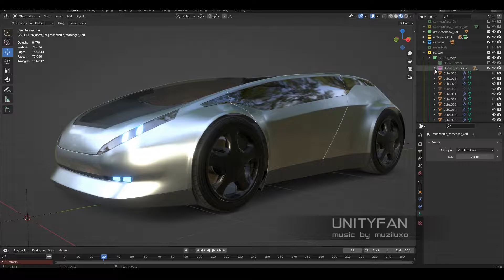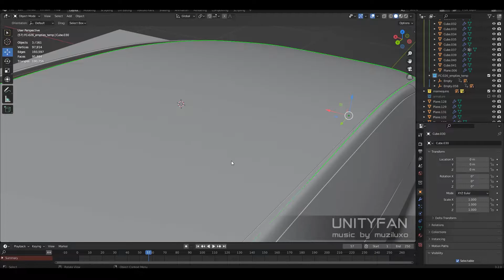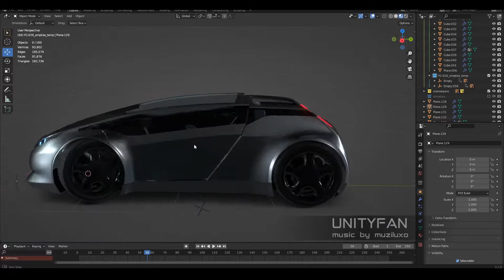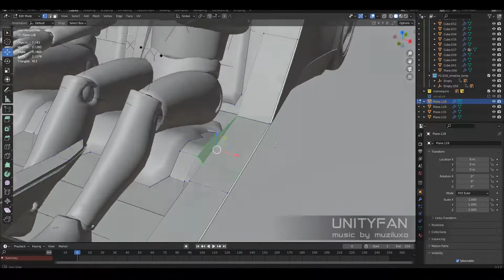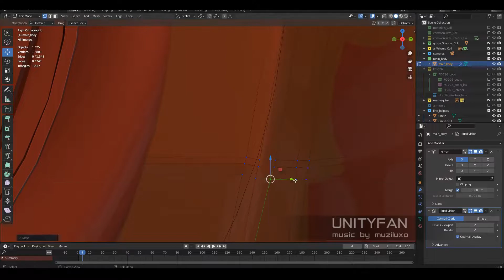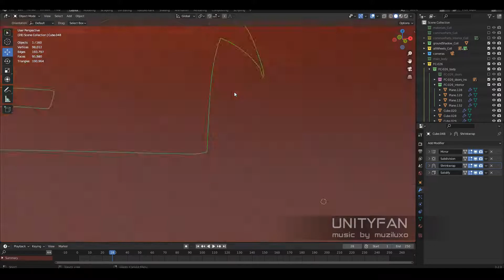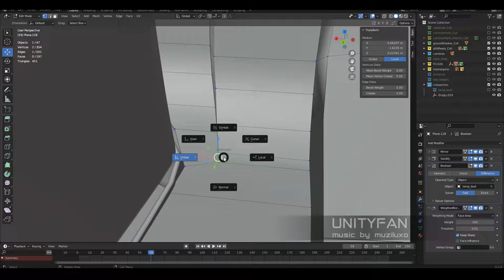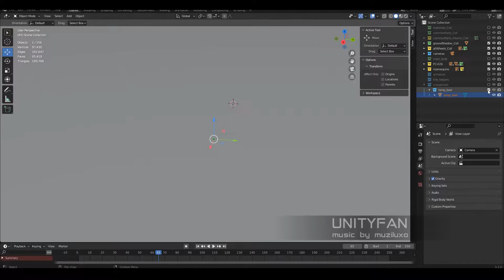concept car quick modeling - vehicle 026 - part 5 - 4x timelapse